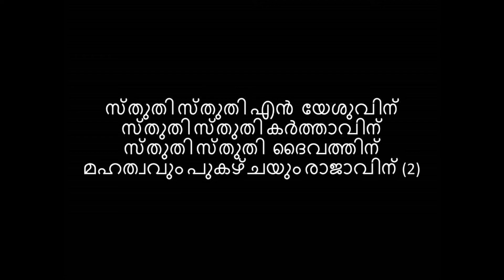Parishudhan unnathan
New Worship Song by Anil Elanthoor Parishudhan Unnathan Mahonnathan. The Song came out after the Major Accident  on 2016. I'm alive only because of His grace.